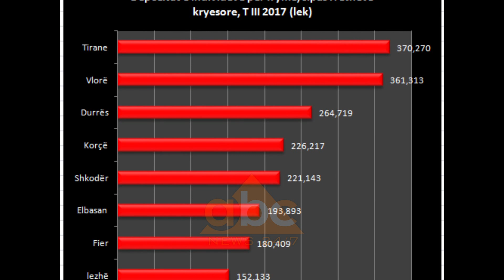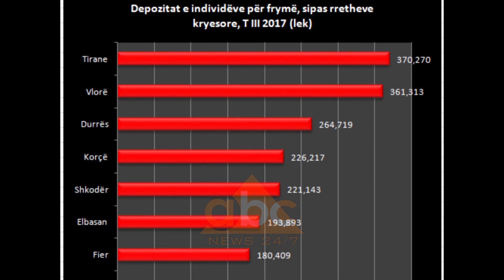Kursimet ne banka |ABC News Albania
Tirana është qyteti ku individët arrijnë të kursejnë dhe të kanë më shumë pasuri të vendosur si depozita nëpër bankat e nivelit të dytë në vend. Revista Ekonomike “Monitor” ka përpunuar të dhënat e Bankës së Shqipërisë për depozitat sipas qarqeve në raport me popullsinë, të publikuar nga INSTAT.
Të dhënat e kursimeve janë të disponueshme për Tiranën, Durrësin, Vlorën, Elbasanin, Fierin, Korçën, Shkodrën, Lezhën.
Individët në kryeqytet kanë gjithsej në banka në lekë e valutë rreth 319 miliardë lekë, sipas të dhënave të Bankës së Shqipërisë, ose 67% të totalit të depozitave që ka kryeqyteti.

Me një popullsi prej 862 mijë banorësh, çdo banor ka një kursim në bankë prej 370 mijë lekësh. Gjithashtu, Tirana është edhe qyteti që ka nivelin më të lartë të të ardhurave për frymë në vend, sipas INSTAT, me 679 mijë lekë në vit.Në vend të dytë për nga kursimet për frymë, me 361 mijë lekë pothuajse sa kryeqyteti, është Vlora, qyteti që ka lidhje me emigracionin, por është edhe bazë e trafiqeve të jashtëligjshme një pjesë e të ardhurave të secilës depozitohen si kursime. Të tretët në renditje janë banorët e Durrësit, ku një rol të rëndësishëm luan edhe emigracioni. Qytetarët durrsakë kanë rreth 260 mijë lekë depozita për frymë.
Të katërtët janë korçarët me 226 mijë lekë për frymë dhe në vend të pestë Elbasani, me 193 mijë lekë.

Vitet e fundit, depozitat e individëve janë ulur për shkak të normave të pafavorshme të interesit. Në krahasim me nëntorin e vitit 2011, kursimet me afat të rezidentëve kanë rënë me 94 miliardë lekë, ose gati 690 milionë euro. Pavarësisht rënies, Shqipëria vijon të jetë një ndër vendet në zhvillim me nivelin më të lartë të kursimeve në raport me Prodhimin e Brendshëm Bruto, ku gjysmat e kursimeve janë në monedhën e përbashkët. Për nga niveli i depozitave me 67%, Shqipëria i afrohet edhe vendeve të zhvilluara të Europës Perëndimore, ku p.sh, Italia dhe Franca e kanë këtë tregues midis 70 dhe 80%. Grekët janë më kursimtarë, me rreth 93% depozita, ndërsa Kosova ka nivelin më të ulët me depozitave me vetëm 32%./abcnews.al